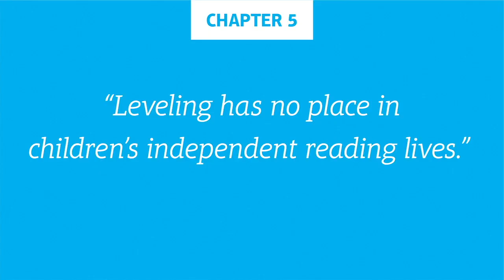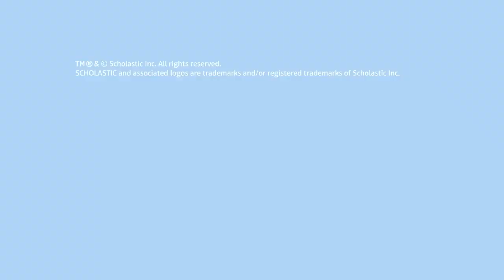Leveling has No Place in Children's Independent Reading Lives | Game Changer!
Check out the other videos in our Game Changer! series.

Book Description:
Literacy advocates with a deep passion for books-bestselling author Donalyn Miller and 5th grade teacher Colby Sharp-showcase the power of children"s access to books, providing teachers and administrators with the tools and information they need to increase children"s meaningful engagement with books and to launch or sustain book access initiatives in their communities.

Through research and testimonials from voices in the field and their own classroom experiences, Miller and Sharp provide practical and resourceful information on a range of topics, including examples of successful school and classroom libraries, the power of book ownership, the importance of access to culturally diverse books, and meaningful family-community reading engagement.

In Game Changer! You"ll Find:

Years of independent reading classroom program know-how and research for educators at every level.

Routines, rituals, and lessons for developing a community of readers in schools and classrooms.

Practical tips on ways to develop children"s positive reading identities, reading engagement, and academic growth.

Tactics to increase access to and use of diverse children"s and young adult literature and an appreciation for its role in children"s literacy development.

Suggestions for fostering independent reading habits at school and at home.